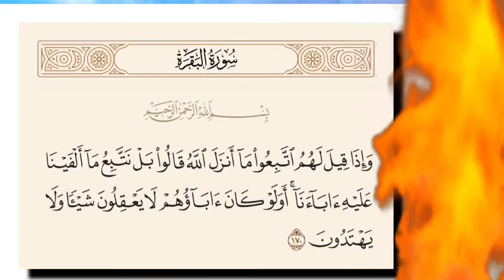تفسير سورة البقرة ١٧٠: وإذا قيل لهم اتبعوا ما أنزل الله قالوا بل نتبع ما ألفينا عليه آباءنا...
وَإِذَا قِيلَ لَهُمُ ٱتَّبِعُواْ مَآ أَنزَلَ ٱللَّهُ قَالُواْ بَلْ نَتَّبِعُ مَآ أَلْفَيْنَا عَلَيْهِ ءَابَآءَنَآ ۗ أَوَلَوْ كَانَ ءَابَآؤُهُمْ لَا يَعْقِلُونَ شَيْـًٔا وَلَا يَهْتَدُونَ

- التفسير الميسر : وإذا قال المؤمنون ناصحين أهل الضلال: اتبعوا ما أنزل الله من القرآن والهدى، أصرُّوا على تقليد أسلافهم المشركين قائلين: لا نتبع دينكم، بل نتبع ما وجدنا عليه آباءنا. أيتبعون آباءهم ولو كانوا لا يعقلون عن الله شيئًا، ولا يدركون رشدًا؟

السعدى : وَإِذَا قِيلَ لَهُمُ اتَّبِعُوا مَا أَنزَلَ اللَّهُ قَالُوا بَلْ نَتَّبِعُ مَا أَلْفَيْنَا عَلَيْهِ آبَاءَنَا ۗ أَوَلَوْ كَانَ آبَاؤُهُمْ لَا يَعْقِلُونَ شَيْئًا وَلَا يَهْتَدُونَ

ثم أخبر تعالى عن حال المشركين إذا أمروا باتباع ما أنزل الله على رسوله - مما تقدم وصفه - رغبوا عن ذلك وقالوا: { بَلْ نَتَّبِعُ مَا أَلْفَيْنَا عَلَيْهِ آبَاءَنَا } فاكتفوا بتقليد الآباء, وزهدوا في الإيمان بالأنبياء، ومع هذا فآباؤهم أجهل الناس, وأشدهم ضلالا وهذه شبهة لرد الحق واهية، فهذا دليل على إعراضهم عن الحق, ورغبتهم عنه, وعدم إنصافهم، فلو هدوا لرشدهم, وحسن قصدهم, لكان الحق هو القصد، ومن جعل الحق قصده, ووازن بينه وبين غيره, تبين له الحق قطعا, واتبعه إن كان منصفا.